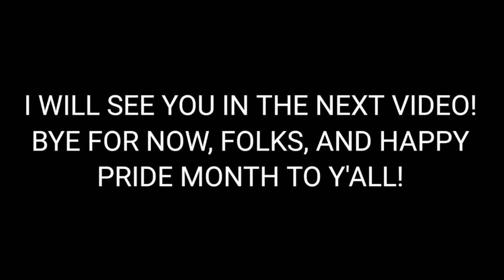The Price is Right (PC): (6/27/2024)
Here's a gameplay of The Price is Right for the PC! Enjoy!

Threads: @thetpirfan2024